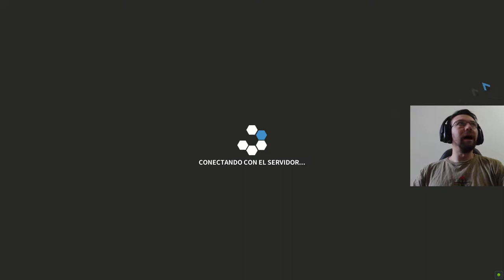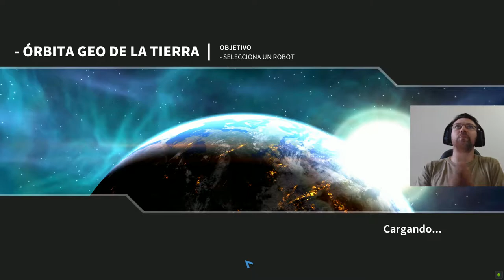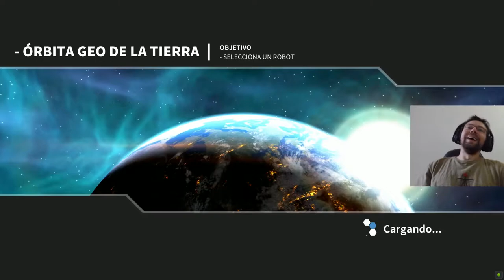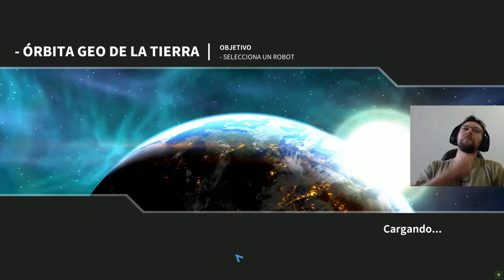ROBOCRAFT 😡 LA PEOR PARTIDA DE MI VIDA 😡 #132